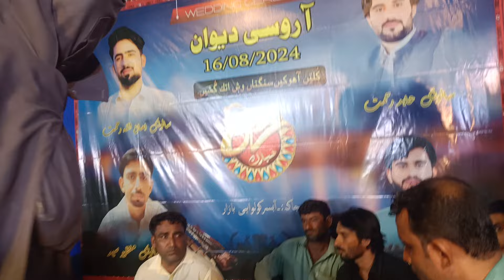Khair Jan Baqeri one of the best program song